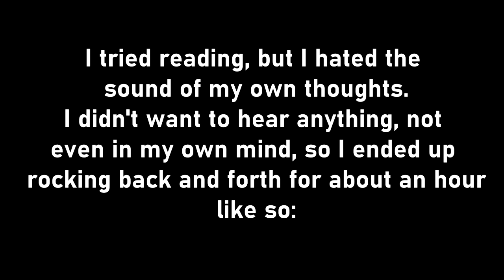Filming my anxiety attacks